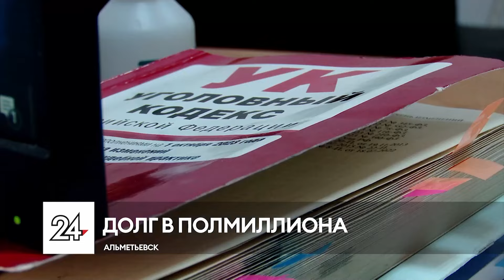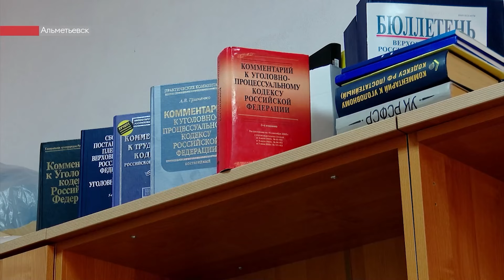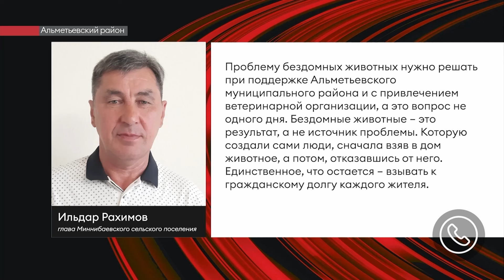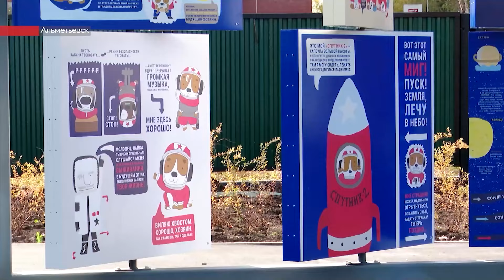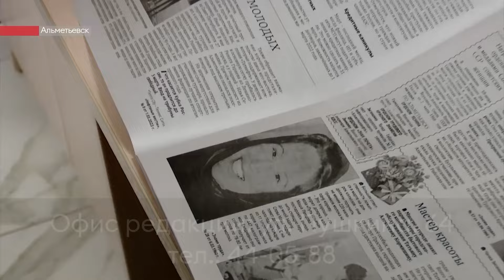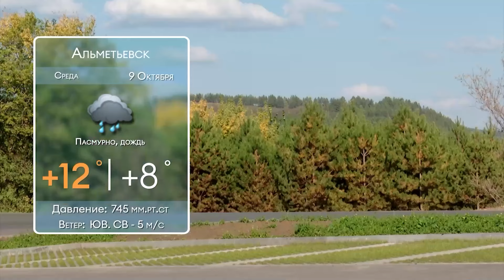Новости ЮВТ-24 от 8 октября 2024 года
- Действующих бойцов обучают езде на мотоциклах. Рев мотора и песок из-под колес. Чему научились военнослужащие в Альметьевске?

- В Альметьевском районе стая собак нападает на домашних животных. На станции Миннибаево сельчане опасаются за свою безопасность

- Дрессировочная зона, выставки и мастер-классы. Наш корреспондент осмотрел территорию объекта